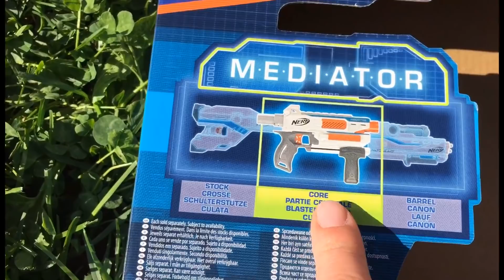Nerf Mediator kutu açılımı | ABC KEREM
Nerf Mediator kutu açılımı | Efenin nerf videoları | ABC KEREM

Blaze Storm Rival Kutu açılımı | ABC KEREM